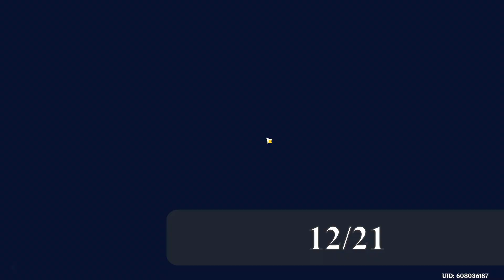Genshin impact: Guía de todos los electroculus #5 Isla Watatsumi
espero les sea de ayuda los videos, trate de hacerlo lo mas sencillo posible xD si tienen alguna duda déjamela en los comentarios!

Si lees esto, gracias por el apoyo guap@! :)